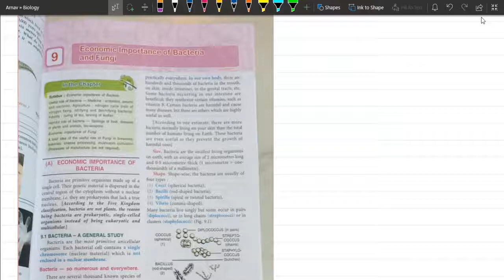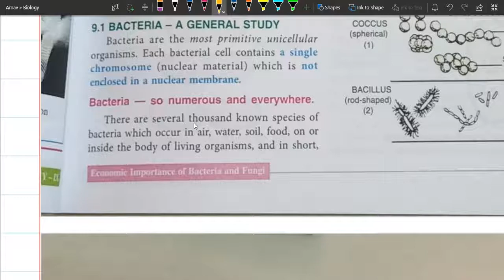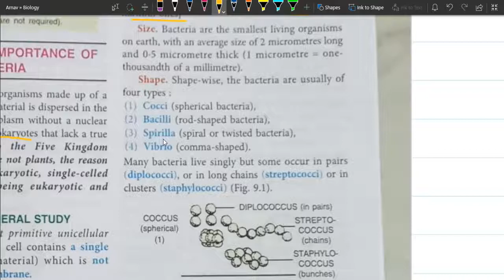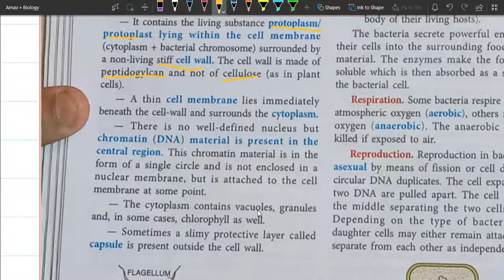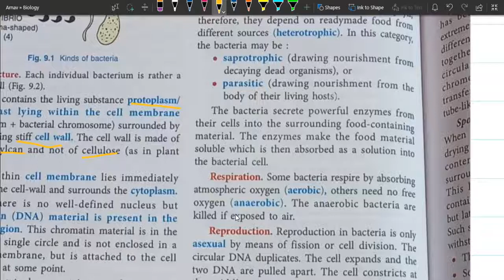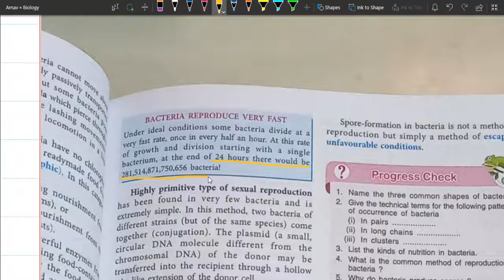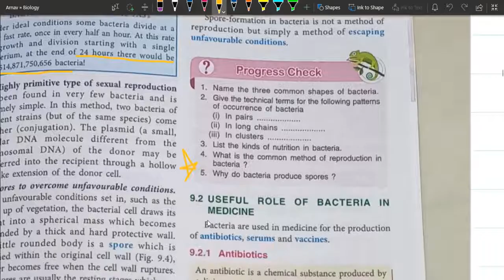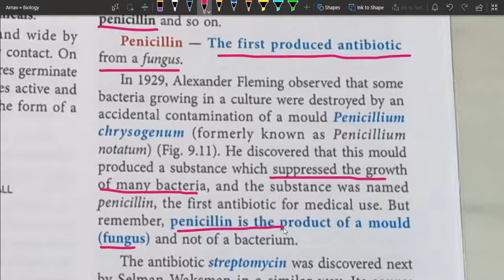Economic Importance of Bacteria Part 1